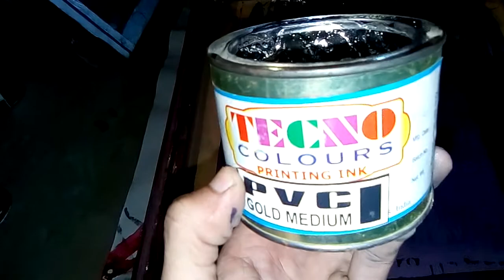How to use vinysheen ink for screen printing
1. Designers Den Mesh 2 Meter For Screen Wooden Frame-For Screen Printing

2.
designers den screen printing premium kit

3.Designers Den Screen Printing Premium Super Saver Kit + 17 Assorted Pigment Colour + Blank Cotton T Shirt- Size XL- With The Kit

4.
Oddy 100 Micron Interleaved Clear Transparent Polyster Film - 100 Sheets